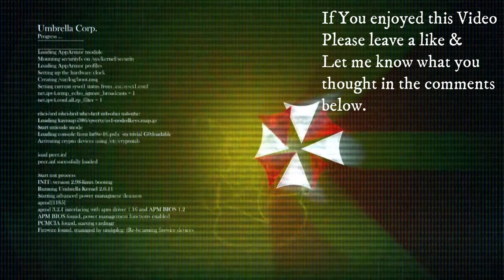Resident Evil 6 Professional co-op Leons Story Finale (No Commentary)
Resident Evil 6 Leons Campaign On Professional difficulty Co-op

Thanks again to my bro for helping me with Leons campaign